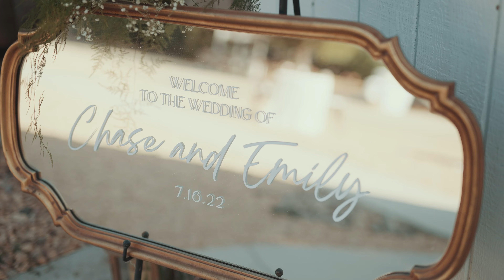Emily and Chase Wedding Film